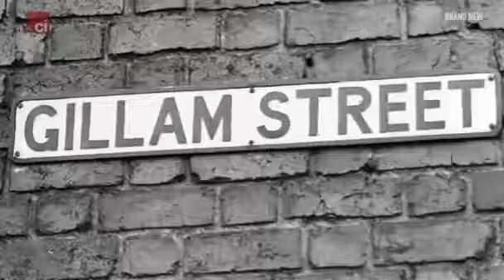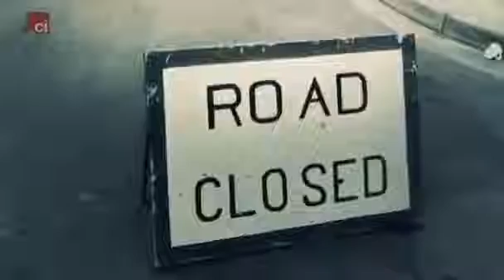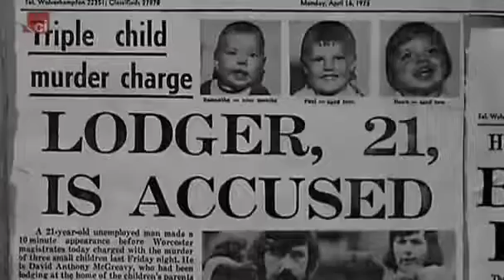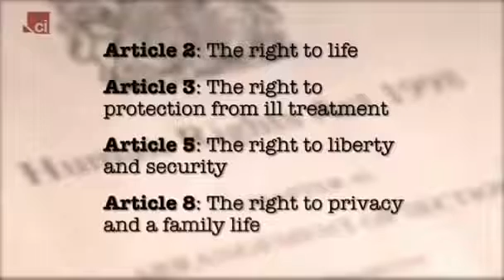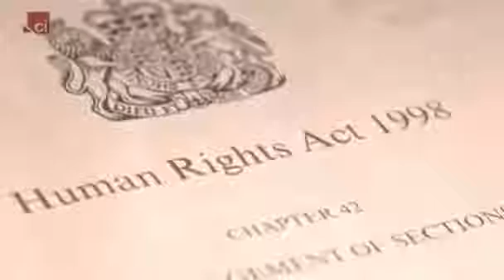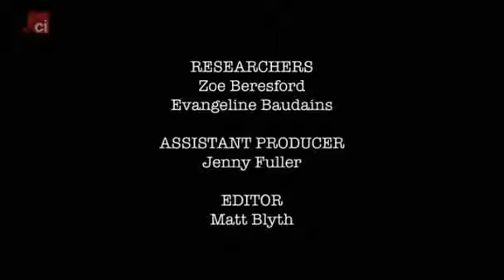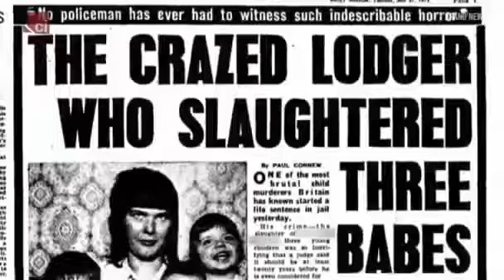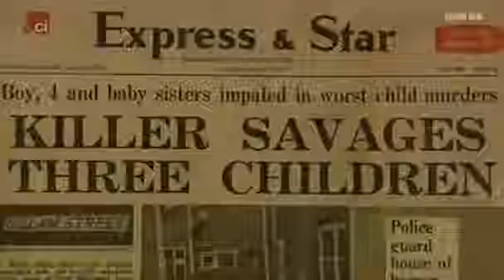Friday The 13th Killer David McGreavy Full Documentary On Real Friday The 13th Killer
David McGreavy, McGreavy was boarding with the Ralph family and sometimes acted as a babysitter for the Ralphs three children while their parents worked. He was convicted of the murder of.

Full Documentary.

David McGreavy, McGreavy was boarding with the Ralph family and sometimes acted as a babysitter for the Ralphs three children while their parents worked.